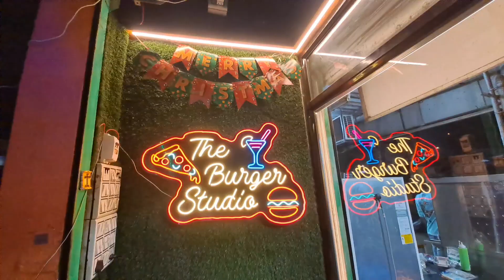Late night craving 😋 chicken shawarma 🤤❤️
chicken shawarma
food
Late night